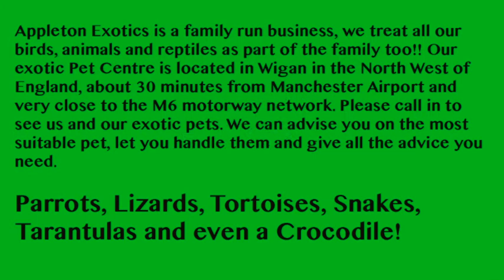appleton exotics wigan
Appleton Exotics is a family run business, we treat all our birds, animals and reptiles as part of the family too!! Our exotic Pet Centre is located in Wigan in the North West of England, about 30 minutes from Manchester Airport and very close to the M6 motorway network. Please call in to see us and our exotic pets. We can advise you on the most suitable pet, let you handle them and give all the advice you need.